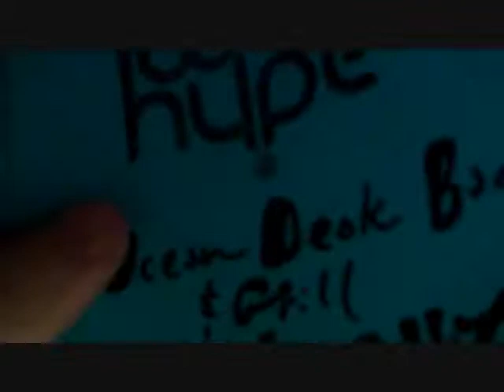Midwest Hype presents HYPE TV SPRING BREAK TOUR 2010: Daytona Part 2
Rock along The Hype as they continue to wreck shop in Daytona Beach! Promoting on the beach walks, skimboarding the best flatland skim in the country, and rocking a intense high energy show for hundreds of screaming spring breakers! May The Hype be with you!